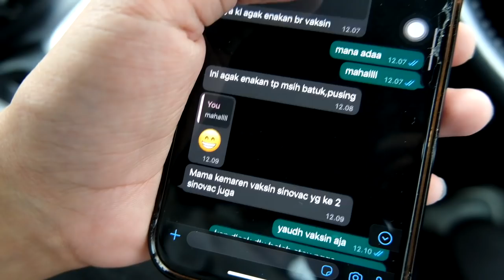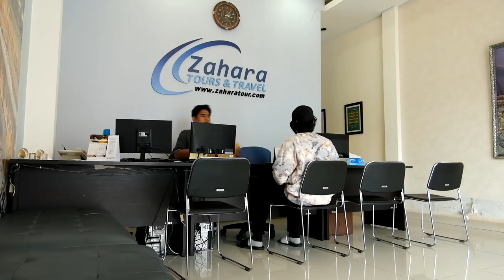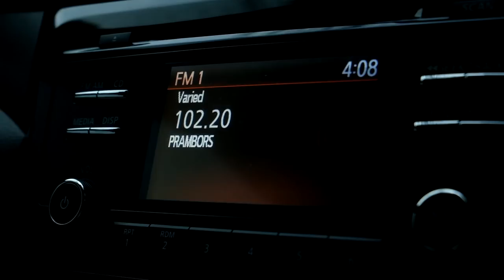ORANG TUA SAMPE MAU NANGIS.. AKHIRNYA OCA BERANGKATIN PAPA & MAMA UMROH KE TANAH SUCI DI ARAB SAUDI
Alhamdulillah Nazar Juara Major Series S6